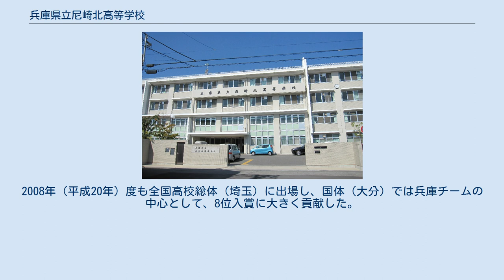兵庫県立尼崎北高等学校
兵庫県立尼崎北高等学校（ひょうごけんりつあまがさききたこうとうがっこう）は、兵庫県尼崎市塚口町にある県立の高等学校。
 設立当初は、商業科・普通科併設であったが、1956年（昭和31年）第5回卒業式で53名の卒業生を出したのを最後に商業科が廃止され、以降普通科のみの設置となっている。
通称「尼北（あまきた）」、「北高（きたこう）」。
 「自主・自律・愛情・協調」の校風のもと、環境学習を行う環境類型の設置をはじめ、風力発電装置や雨水貯蔵タンクの設置など、「エコスクール」「地球、地域とつながる尼北」を目指している。
 最近の市内での国公立大学進学数は兵庫県立尼崎稲園高等学校、兵庫県立尼崎小田高等学校に次ぐ数である。
 尚、環境類型は1年次のみ特別編成クラスで、2年次に文理型と合同クラス編成になり、文I型、文II型、理型に分かれる。
 2008年度より尼崎学区で複数志願・特色選抜制度が導入され、 2017年度は選抜定員40人（募集定員の15%）で倍率が1.98であった。
 昭和40年代には学園紛争が起こり、大学生らの応援によって校舎封鎖、考査ボイコットなどもあった。
その後、教員・同窓会役員と生徒が毎日のように話し合い、服装の自由化、選択ゼミ、生徒心得を廃止して生徒自ら生徒憲章を作るなどの自由を獲得した。
この自由は日々の努力によるものとされている。
現在でも制服がなく、女子用のブレザー、男子用の学ランが標準服としてある。
始業式、終業式、卒業式などの式典では標準服を着用するが普段は私服が認められている。
遠足などの校外学習では現地集合・現地解散が慣習で、自由な校風である。
 学校行事も盛んで、特に文化祭「北高祭」ではシンボルとなる「大人形」を玄関上に飾っている。
2006年には、兵庫国体のキャラクター「はばタン」を作り上げた。
2007年には今までとは条件の違う仮移転先で「スパイダーマン」を作り上げ伝統を守った。
2018年には、anzen漫才の「みやぞん」を作った。
2019年で大人形は50体目となる。
 2年生が中心となって作成している。
 環境教育の実践I・II、環境倫理学（特色選抜で入学した生徒のみ受講する。） 現代社会を考える、手話点字ゼミ、生涯体育、音楽ゼミ、美術ゼミ、書道ゼミ、英語表現、発達と保育、地球惑星科学、生命と地球環境、ソルフェージュ、映像メディア表現、被服製作、栄養、見せるコンピュータ、教養数学、生活科学など幅広い選択科目がある。
 野球部はセンバツ4回と夏の甲子園1回の合わせて5度甲子園に出場している。
水球部は全国大会に出場経験があり、2006年（平成18年）度は全国高校総体（大阪）に出場し、国体（兵庫）では兵庫チームの中心となり、6位入賞の原動力となった。
2008年（平成20年）度も全国高校総体（埼玉）に出場し、国体（大分）では兵庫チームの中心として、8位入賞に大きく貢献した。